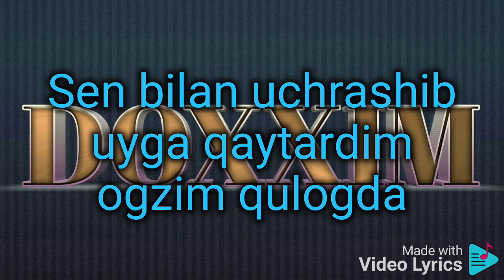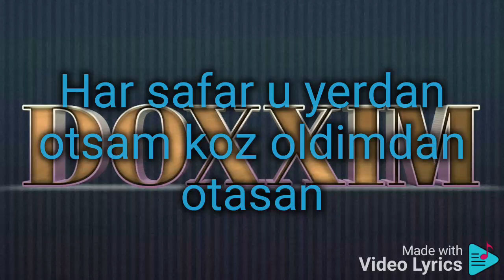Doxxim - Kelganida kuz (PREMYERA) text